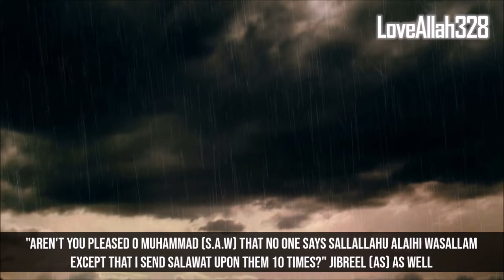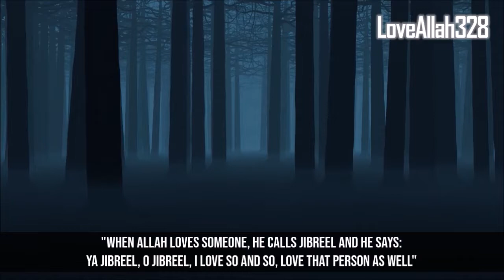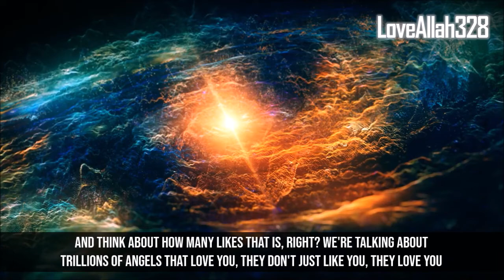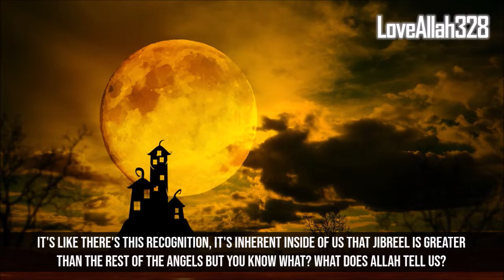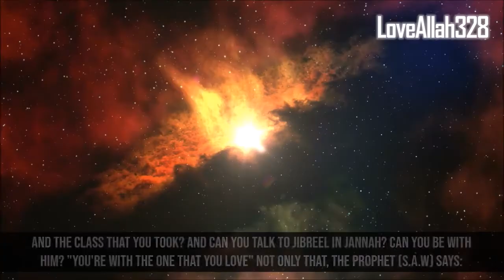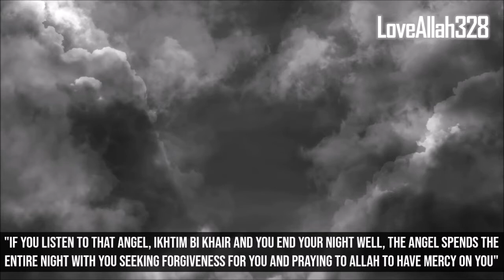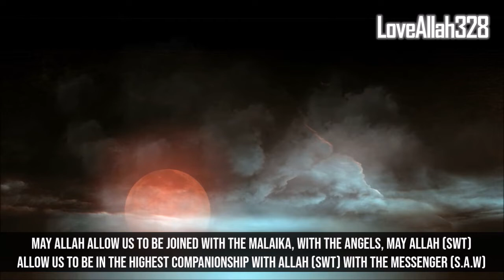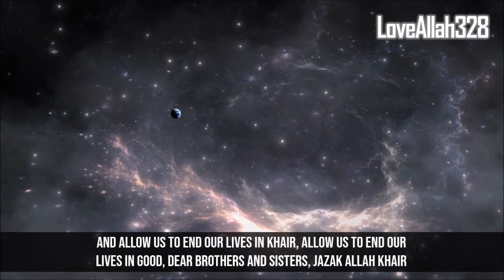Rare Things About Angel Jibreel You Didn't Know